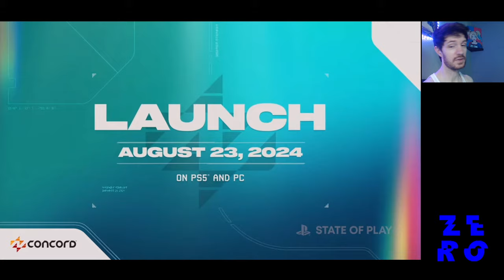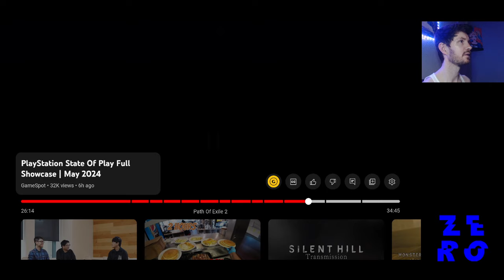PLAYSTATION STATE OF PLAY 2024 TRAILERS - MY REACTION